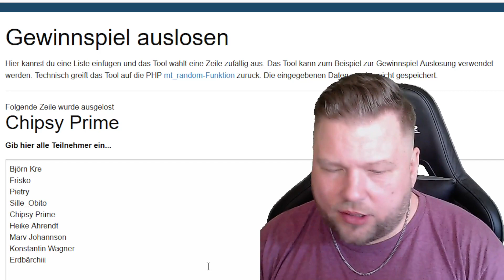DU SCHAUST DU CHILLI SAUCE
Du schaust du gewinnst. Von Guthaben Karten deiner Wahl (Paysafe, Steam usw.) , Sachpreise oder Game Keys.. Hier ist alles möglich und ihr könnt mich natürlich auch ein wenig leiden lassen...

Ganz einfach ohne viel Tam Tam. Ich stelle euch Fragen die nur ihr beantworten könnt. Ich bin gespannt was ihr antwortet und könnt Preise via Giveaway gewinnen bspw.

Wenn ihr gewonnen habt, schreibt mir auf Insta, Facebook, Discord oder addet mich auf Steam damit ich euch das Spiel zu kommen lassen kann.

Darüber hinaus könnt ihr den Titel für die nächste Folge bestimmen. Das bedeutet - ihr schreibt Du schaust - Du gewinnst "Dein Text" und wenn dein Kommentar die meisten Likes erhält wird er gewählt. AUSSER er verstößt gegen irgendwelche Richtlinien von Youtube.

Viel Glück an alle Teilnehmer!

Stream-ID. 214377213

Mein ZUBEHÖR

MIC: HyperX QuadCast
Headset: Steelseries Artic Pro Wireless
In Ears: HyperX HX-HSCEB-RD Earbuds
Mouse: Logitec H502 Hero
Keyboard: ROCCAT Magma
Monitor 1 (Hauptmonitor): Asus G6
Monitor 2: Philips 276E9QJAB/00
Monitor 3: Dell P2419H
Greenscreen: Elgato Green Screen MT
Stream Deck: Elgato Stream Deck MK.2
Webcam: 2x Logitech Streamcam und einmal C920 HD PRO Webcam
Lichtset: 3x Raleno LED Videoleuchten
Schnitt Programm: Magix Video Pro x14

Mein PC:

CPU (Prozessor): Intel Core i9 10900K 10x 3.70GHz
Mainboard: Asus Rog Strix-Z490-F Gaming
Grafikkarte NVIDIA GeForce RTX 3090 24 GB
Arbeitsspeicher 32 GB  DDR4 Ram 3000 MHz High Speed (2x16GB Dual Channel) (Corsair)
SSD M2 Speicher 500 GB Samsung 970 Evo Plus M.2 SSD
SSD 500 GB SSD Samsung 860 EVO
Festplatte 1TB HDD (Samsung)
Netzteil 850W - Corsair RMx Series RM850x 2018 Edition 80 Plus Gold
Silent-Gehäuselüfter 4x
Gehäuse: Fractal Focus G- Schwarz

Quellenangaben: ( Musik )

Nathan Moore - When you´re not looking
Nathan Moore - Wager with angels
Nathan Moore - Look both ways
Silent Partner - Get Back
Silent Partner - Blue Break
Youtube Music Creator - Dont Seem to Be